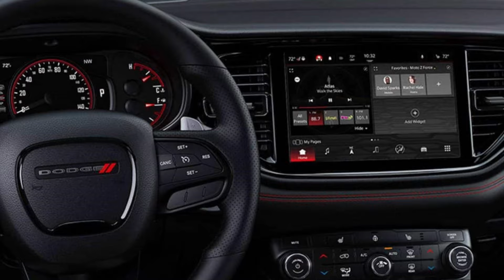🚀como MEJORAR el INTERIOR de un AUTO🚀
Mejorar el interior de un auto puede transformar tanto la comodidad como la estética, haciendo que la experiencia de conducción sea más agradable y personalizada. Un primer paso para renovar el interior es realizar una limpieza profunda. Muchas veces, el interior parece desgastado debido a la acumulación de suciedad, polvo y manchas en los asientos, el tablero y el techo. Usar productos especializados para limpiar las distintas superficies, como limpiadores para cuero o telas, y aspirar a fondo puede devolverle al auto una sensación de frescura y cuidado. Además, un tratamiento adecuado para los plásticos y el cuero puede restaurar el brillo y proteger los materiales contra futuros daños.

Otra mejora significativa es la sustitución o mejora de los asientos. Si los asientos están desgastados o incómodos, pueden reducir el placer de conducir, especialmente en trayectos largos. Puedes considerar cambiar los asientos por unos más ergonómicos o deportivos, que ofrezcan mejor soporte lumbar y comodidad. Si cambiar los asientos no es una opción, añadir fundas de buena calidad puede ser una solución económica y efectiva para revitalizar el aspecto del interior. Las fundas personalizadas también permiten elegir materiales más duraderos, como cuero sintético, o colores que combinen mejor con el estilo que deseas para el interior.

El volante y la palanca de cambios también son elementos clave que se pueden mejorar. Estos componentes están en constante contacto con las manos y pueden sufrir un desgaste significativo con el tiempo. Cubrir el volante con una funda de cuero o cambiar la perilla de la palanca de cambios por una que sea más ergonómica o estéticamente atractiva puede mejorar tanto la funcionalidad como el aspecto del interior. Al igual que con los asientos, elegir materiales de alta calidad para estos elementos no solo mejora la estética, sino que también incrementa la durabilidad y el confort.

El sistema de iluminación interior es otro aspecto que se puede mejorar fácilmente. La luz adecuada dentro del auto puede cambiar por completo la atmósfera. Puedes optar por luces LED de diferentes colores para darle un toque moderno y elegante. Las tiras de LED bajo el tablero o en las puertas son una mejora popular que no solo le da un aire más sofisticado al coche, sino que también facilita la visión nocturna dentro del vehículo. Asegúrate de que las luces que elijas sean regulables para no afectar la visibilidad mientras conduces.

Otro elemento clave para mejorar el interior es el sistema de sonido. Un buen sistema de audio puede hacer que cada viaje sea más entretenido. Si el sistema de sonido original del auto es antiguo o de baja calidad, reemplazarlo por un equipo más moderno con mejores altavoces, subwoofer y radio con conectividad Bluetooth puede marcar una gran diferencia. También puedes añadir aislantes de ruido en las puertas y el piso para mejorar la acústica y reducir el sonido externo, lo que dará una sensación de lujo y tranquilidad dentro del coche.